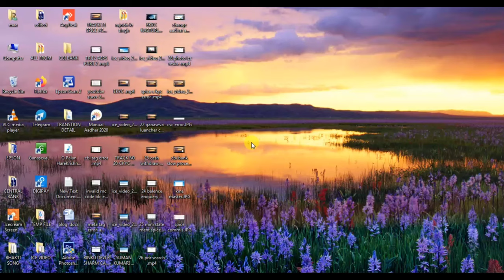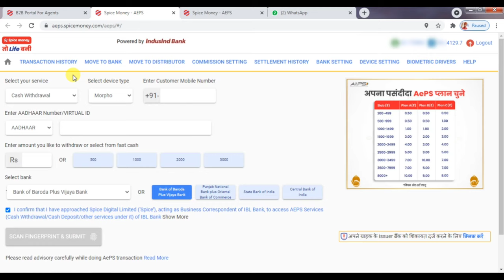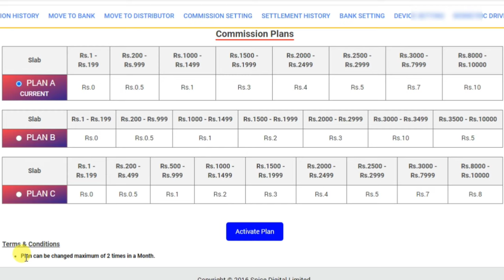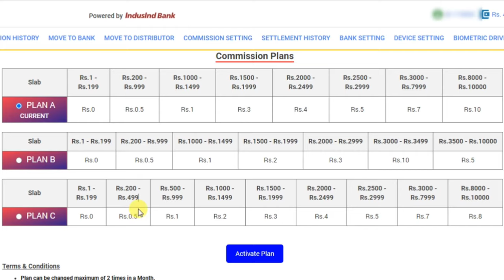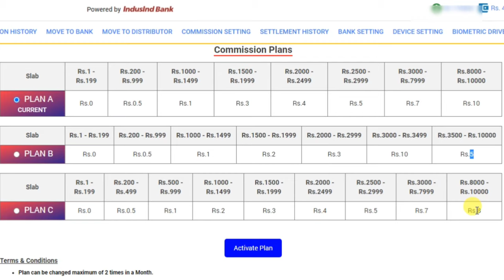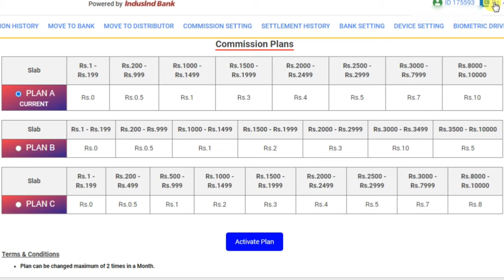spice money commission bank mitra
VIDEO TOPIC

Aaj ki jo topic hai  wo  hi Spice money Commission ke bare mein matlab Spice money aap ko kitne paise nikaalne per Kitna Commission deti hai iska pura Aaj Ek detail sa  video main  aap log ke liye Laya hu to aap Log Yahan per is video ko aur video Mein Thoda Sa Bhi miss mat kijiega Kyunki ki yah video aap log Ke Liye Hi banaa Hua Hai To Aaj Ham is video mein sikhenge ki Spice money jo ki ek portal hai uske andar yah Aadhar Card se Paisa nikalta Hai To usmein Jo Adhikari hote hain unko Kitna Commission Milta hai aur wah log daily base per Kitna Paisa kamate Hain To Aaj Ke video Mein Yahi aap log Dekhenge ki Spice money se Commission Kitna Milta Hai

Agar apko mera video acha lagta hai to